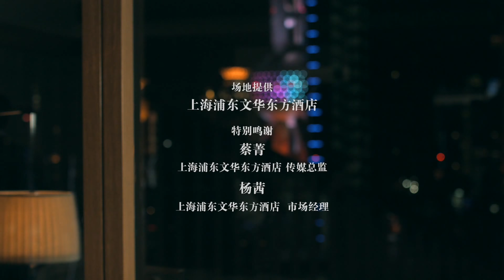如何穿得像個東倫敦藝術青年